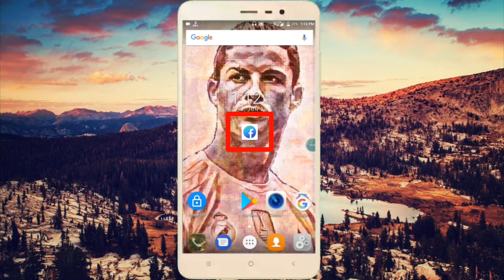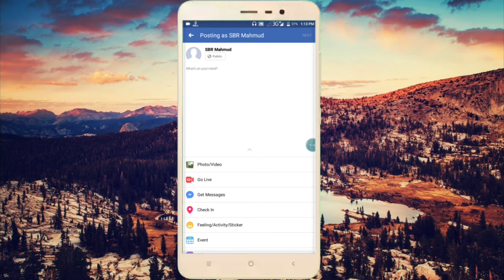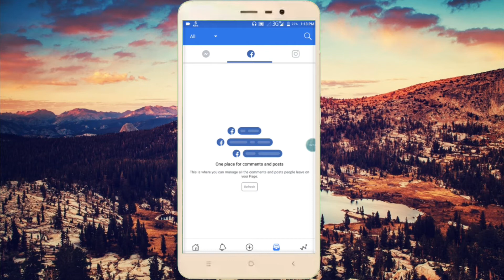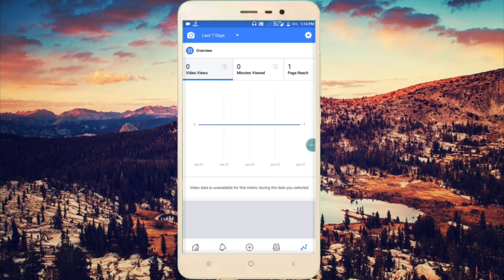facebook creator app for android review bangla|ফেসবুক থেকে টাকা আয় করতে পারবেন এই অ্যাপটির মাধ্যমে